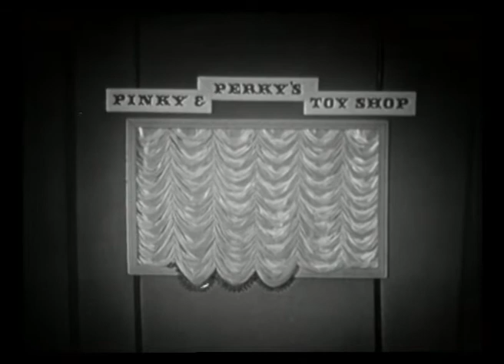Sunday Night at The London Palladium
From the 60s TV show Sunday Night at the London Palladium, this episode is hosted by Tommy Trinder